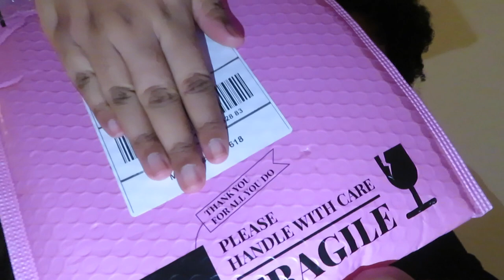Vlogmas Day 8 -The end of Vlogmas?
All of me in one place😉